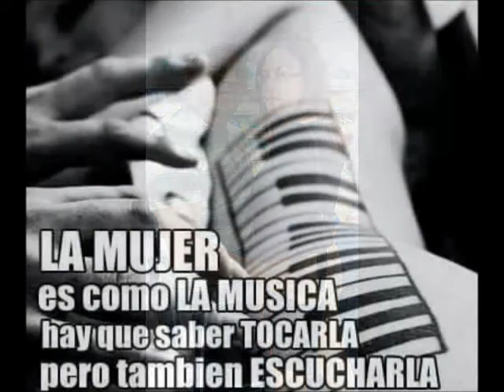Usted de Tito Rojas Canta El Negro D Ponce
A mi Angie La Mejor